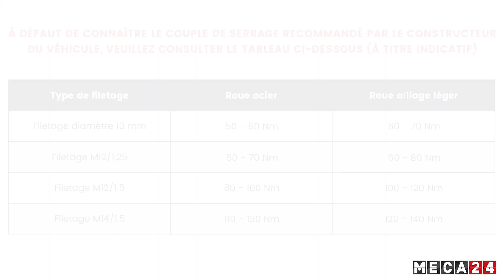Comment utiliser une clé dynamométrique?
Comment régler une clé dynamométrique?

La clé dynamométrique Meca24 dispose de deux unités de valeur différentes. D'un côté, le newton-mètre, de l'autre le mètre-kilo. Pour régler votre clé, dévisser la vis de blocage, à l'extrémité et vissez la poignée jusqu'à la valeur souhaitée. Par exemple, nous souhaitons un réglage à 115 newton-mètre, vous tournez la poignée jusqu'à arriver à 115 newton-mètre, puis visser la vis de blocage de la poignée. Votre clé est prête maintenant, vous pouvez serrer vos écrous de roues. Avec une clé de roue classique, vissez sans exercer un effort trop important pour rapprocher les écrous. Descendez votre voiture, puis utiliser la clé dynamométrique sur les goujons​ et serrez. Si vous ignorez le couple de serrage des roues recommandé par le constructeur

Effectuez toujours un serrage de la roue en croix. Cela permet d’effectuer un ordre de serrage optimum pour limiter les déformations et les contraintes dans les éléments à serrer et assurer une bonne répartition de la pression de serrage.

La clé dynamométrique est un produit indispensable pour tout mécanicien.